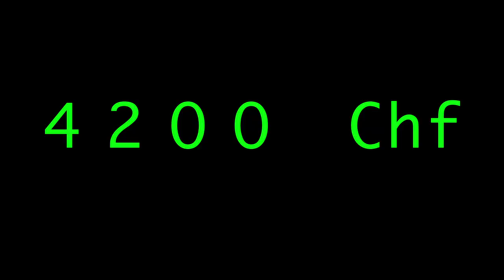Geld und Angscht hemmer kei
S P E Z I A L N O T R U F